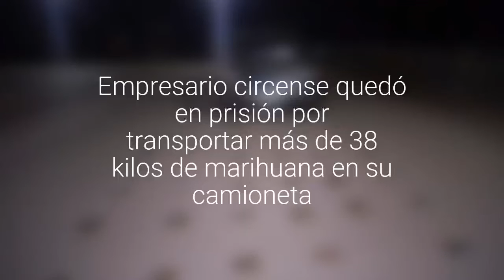Empresario circense quedó en prisión por transportar más de 38 kilos de marihuana en su…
El hecho ocurrió cuando funcionarios de la Aduana fiscalizaban los vehículos en la Avanzada de Quillagua.